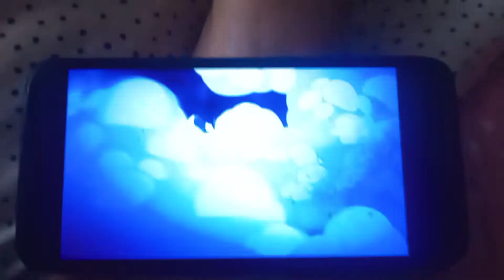Moxxie's bad trip cover Blitzo off for Loona male hellhound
me as moxxie

sing with me as Blitzo